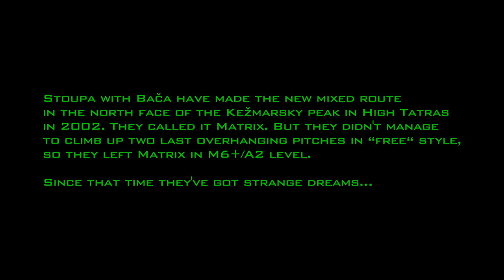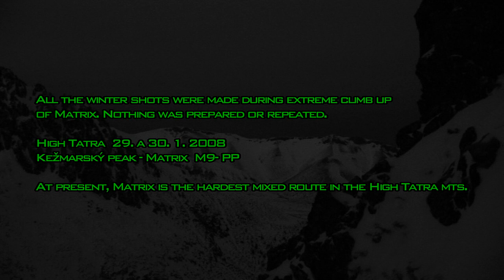Matrix Reloaded - climbing movie (2008) ENG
A strange movie about the hardest mix route in the High Tatras mountains in Slovakia.